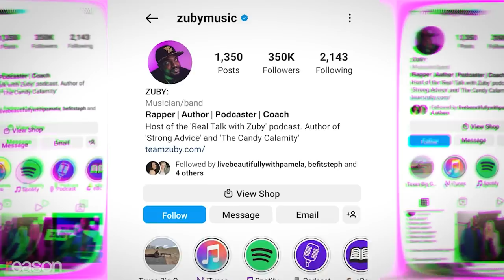Zuby: 'The U.S. is not a racist country.'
The rapper, podcaster, and author talks about "freedom, liberty, and all of that good stuff."

Nzube Udezue—better known simply as Zuby—is a rapper, podcaster, and author known for an engaging mix of personal uplift and political provocation that led to a highly publicized (if temporary) suspension from Twitter in 2020.

Born in England to parents of Nigerian descent and raised in Saudi Arabia, he now spends much of his time in the United States, where he criticizes identity politics on shows like The Joe Rogan Experience. He has built a massive following on social media and has just published a children's book designed to showcase the benefits of good nutrition and self-control.

Earlier this year, Zuby spoke at a Mises Caucus event at the Libertarian Party convention in Reno, Nevada, where he said he was overjoyed to be "talking about freedom, liberty, and all of that good stuff."

Reason caught up with Zuby at FreedomFest, the July meeting of Libertarians held annually in Las Vegas, where we discussed his experience of the pandemic in eight different countries, his defense of tweets mocking transgender athletes (and his support of rights for trans people), and why he's bullish on the future of individual responsibility and freedom.

Produced by Nick Gillespie; camera by James Marsh and Noor Greene; edited by Adam Czarnecki and Danielle Thompson.